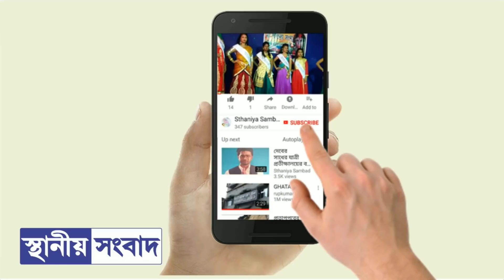গরু চুরির অভিযোগে রাজনগর থেকে ধৃত গাড়িসহ অভিযুক্তরা,সত্যিই কি চোর?